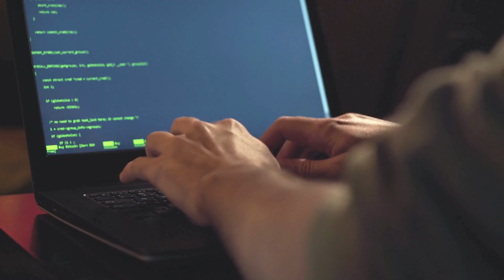Joys and Splendors Excerpt Trailer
A special sneak peek excerpt from Joys and Splendors, a spy thriller in audio drama form.